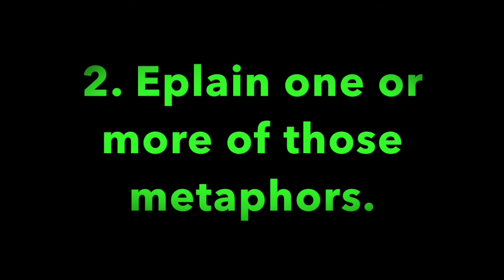PGMBC Sunday School Lesson 2-11-2018, Minister Leonard Harris